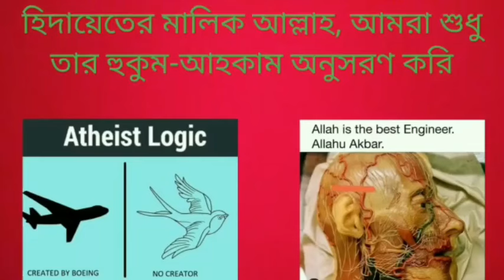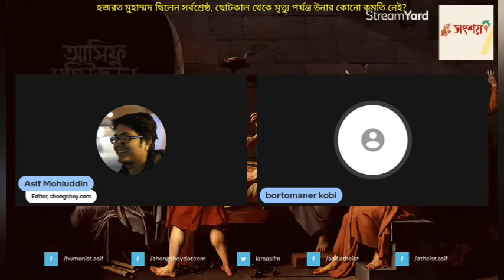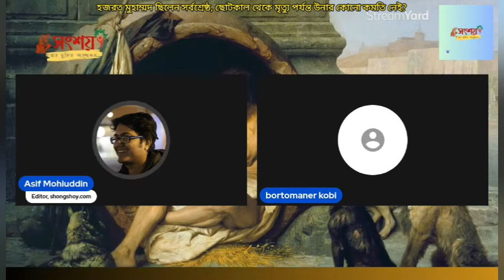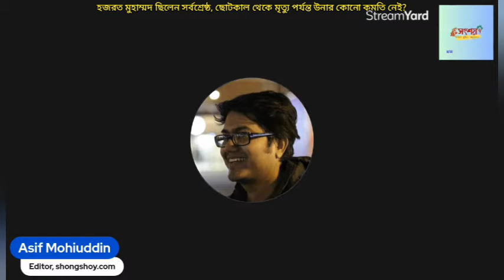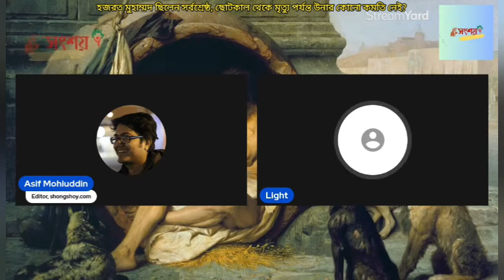হজরত মুহাম্মদ সর্বশ্রেষ্ঠ ছিলেন, জন্ম থেকে মৃত্যু পর্যন্ত উনার কোনো কমতি নেই?